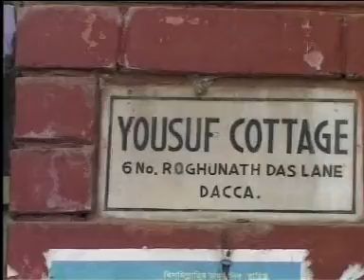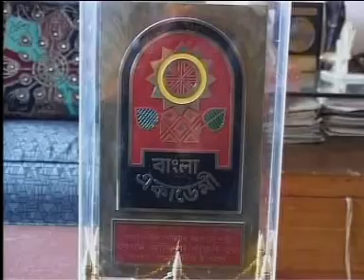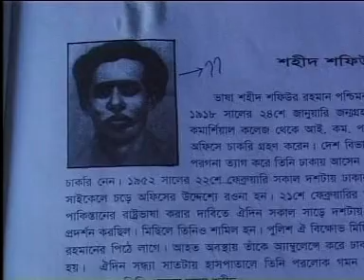Language Activist Shahid Shafik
This report was published on 20th February 2002. When Rinvy was a reporter in Channel I, she made this report at that time.